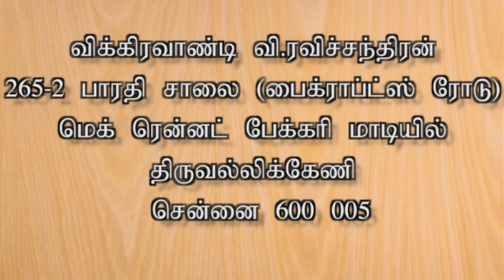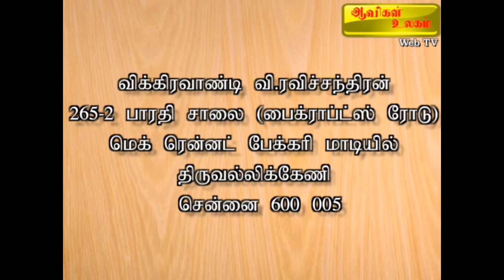மறுபிறவி குறித்த உண்மை சம்பவம் Aavigal Ulagam - 205 (11-08-2020)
முன் ஜென்ம நினைவுகள் – மறுபிறவி குறித்த உண்மை சம்பவம்.